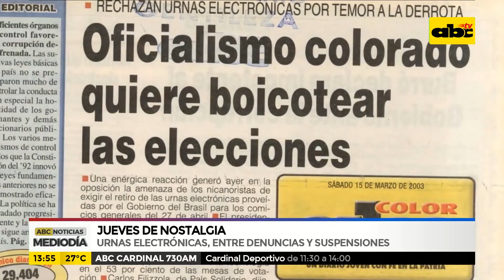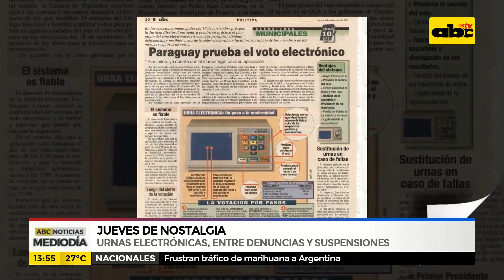TBT: Urnas electrónicas entre denuncias y suspensiones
Se acercan nuevas elecciones en nuestro país y las urnas electrónicas se asoman para generar nuevamente debate. En el siguiente material repasamos los principales sucesos sobre su implementación en los que se destacan denuncias de mal uso y suspensiones.